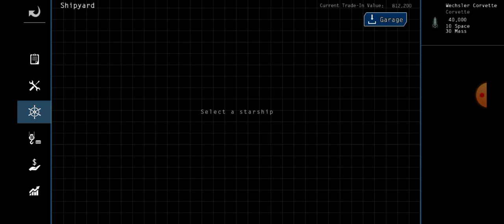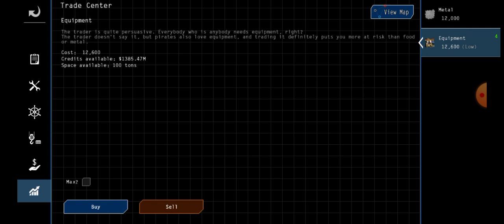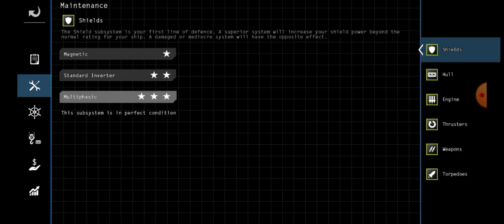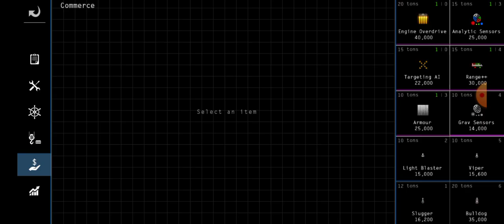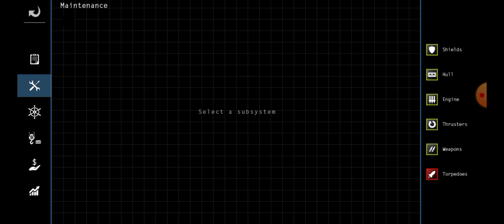Space RPG 3 - (Space station upgrade? and lil hunting for AER and pirate) Part 1